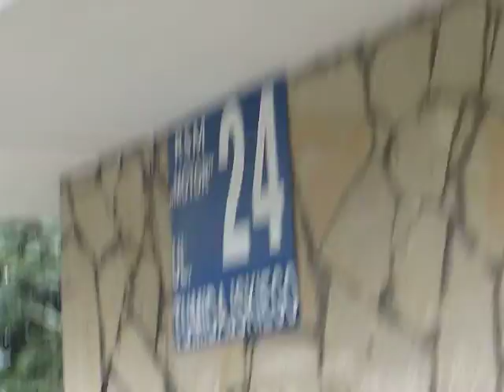Maria Sprzątają w Banku PKO.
Sprząta